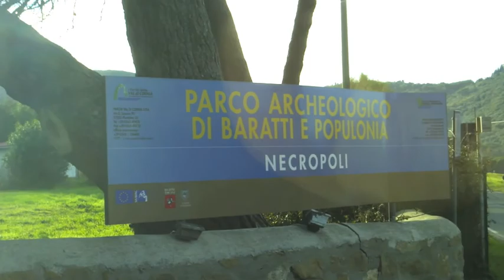Trekking Etrusco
Costantino va con Costanza, Maddalena e Barù a fare del trekking accademico.